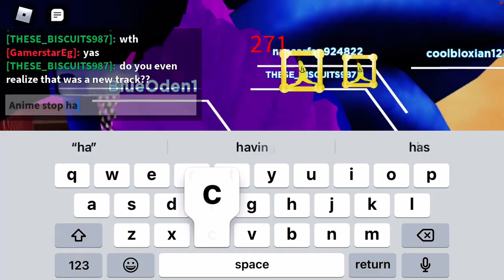Super Roblox Kart CAUGHT A HACKER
He Got Banned Btw